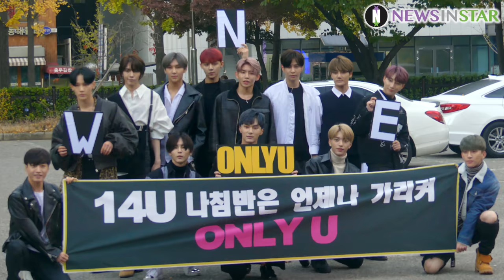181102 새벽을 여는 신인 보이그룹 14UX에이티즈 KBS '뮤직뱅크' 출근길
11월 2일 오전 서울시 영등포구 여의도 KBS 신관 공개홀에 KBS ‘뮤직뱅크(MUSICBANK)’ 리허설을 위해 아이돌이 출근을 하고 있다. 첫 출근하는 보이그룹 14U와 에이티즈 직캠 영상